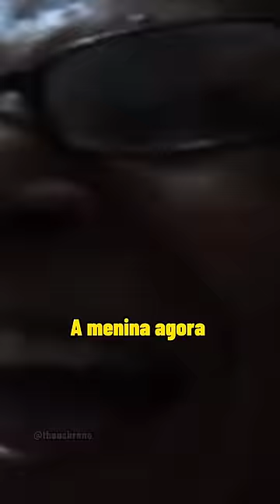A MENINA TAVA TOSSINDO MUITO ESTRANHO NESSA PARTIDA 🤣